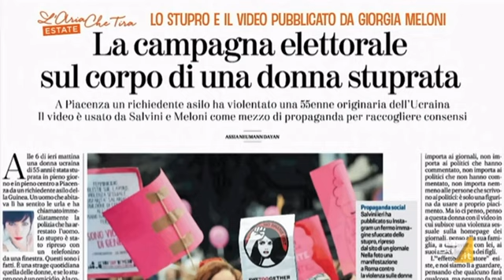Giuseppe Civati a L'aria che tira: Meloni cancelli il video di Piacenza e si scusi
Il video di Piacenza postato su tutti i canali social di Giorgia Meloni non ci dice soltanto che la leader di Fratelli d'Italia è disposta a tutto in questa campagna elettorale - non ci stupisce, le campagne elettorali della destra sono sempre così, e la destra è sempre in una campagna elettorale costante. Ci dice anche che delle vittime, delle donne, non gliene importa niente. Perché altrimenti, semplicemente, non importa quanto sia utile alla narrazione razzista e distorta che il tuo partito vuole portare avanti, il video di un crimine orrendo e violento, che aggiunge violenza alla violenza a cui è stata già sottoposta una donna, non lo posti. Non lo offri a centinaia di migliaia di visualizzazioni e commenti, in una spirale di orrore su ogni social a cui hai accesso.

Nemmeno questo ci stupisce, perché interessarsi delle vittime solo quando la nazionalità o il colore della pelle dell'aggressore serve alla propaganda è la specialità di chi per le donne e per le vittime non ha un pensiero che non sia vile e strumentale. Non ci stupisce, ma ci riempie di rabbia. Meloni rimuova quei video e si scusi con la donna vittima, con tutte le donne che hanno dovuto vedere, ancora una volta, la violenza su una di noi usata cinicamente come una clava per generare altra violenza.